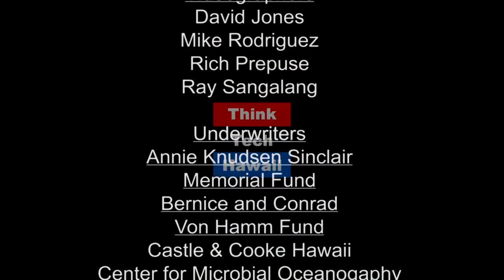Verge, revelations, notable speakers and sessions, attendees. (Mina, Marco And Me On Energy)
Movement on the PBR…discussed at the Verge..  This week Jay Fidell and Marco Mangelsdorf talk about some of the revelations from Verge. They will take a look at movement on the PBR, the potential permanent loss of LNG, as well as the Mid-year state of PV report across Hawaii.